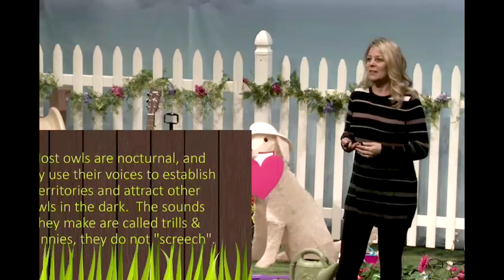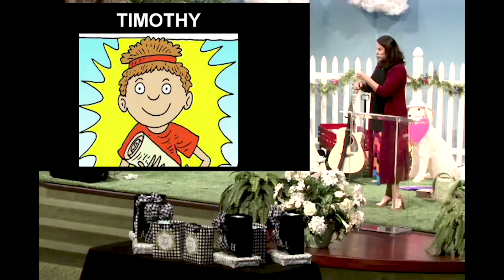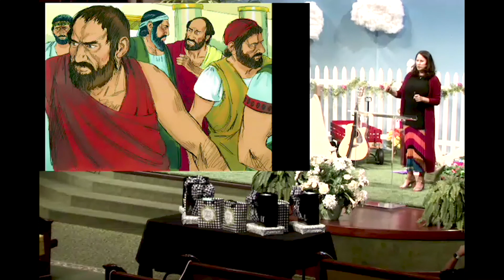Children Sabbath School 10-24-20 Collegedale Community Church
God's Big Back Yard